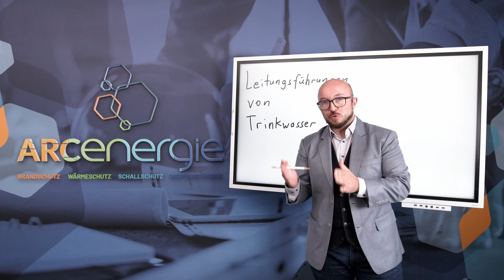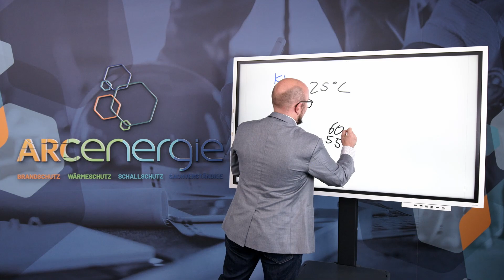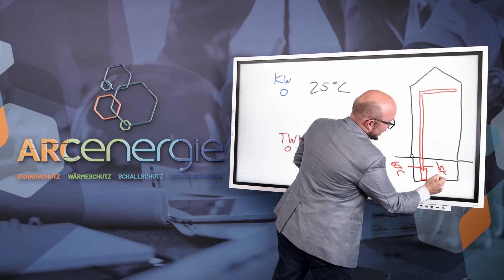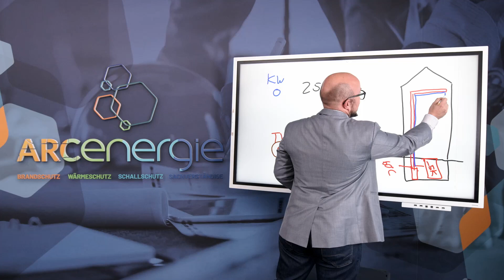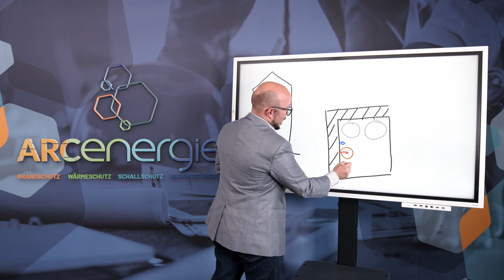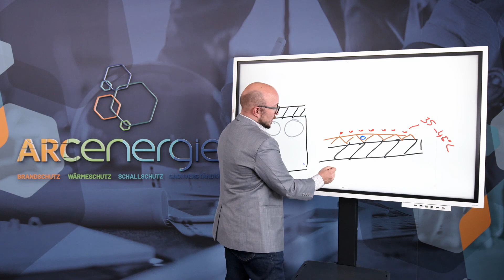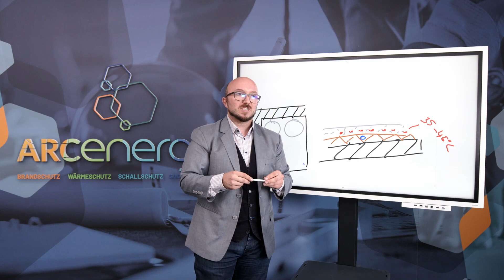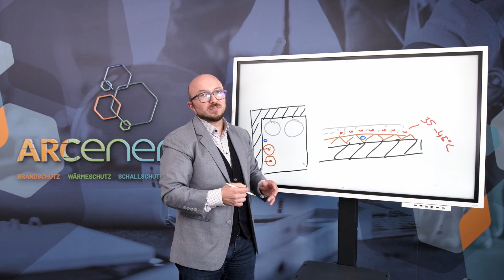Trinkwasser. Energieberater erklärt wo die Leitungen in der Immobilie liegen müssen! Pt.1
Wo müssen die Leitungen für Trinkwasser in der Immobilie verlaufen? Gibt es Unterschiede zwischen Warm - und Kaltwasser, die beachtet werden müssen? Was sollten Planer*innen, Handwerker*innen oder Bauher*innen unbedingt wissen und was sind eigentlich Legionellen? All das erklärt Ihnen Luca Arenz in diesem spannenden Video.
Benötigen auch Sie Hilfe für Ihr Bauprojekt??
Wollen Sie kompetent & erstklassig beraten werden?
Haben Sie Fragen und benötigen Unterstützung?
Sind Sie mit Ihren aktuellen Planungsbeteiligten unzufrieden?
Kontaktieren Sie uns für ein erstes Kennenlernen!
ENERGIEBERATUNG
WÄRMESCHUTZ
SCHALLSCHUTZ
BRANDSCHUTZ
SACHVERSTÄNDIGE
FÖRDERMITTELBERATUNG
Animation:   @Green Screen DEUTSCH | Stockvideos